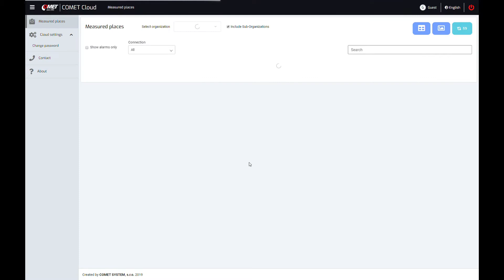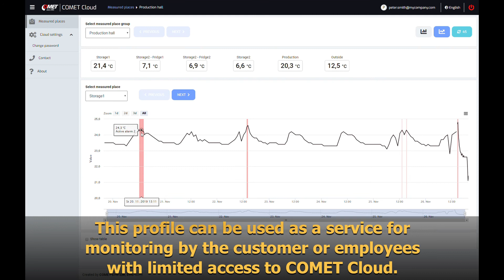COMET Cloud - User role - View by Measured Places